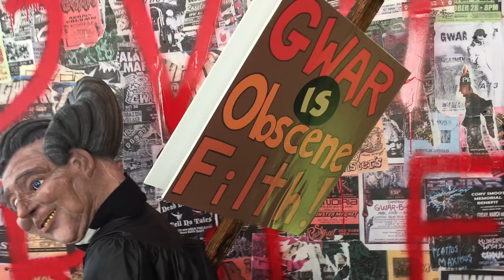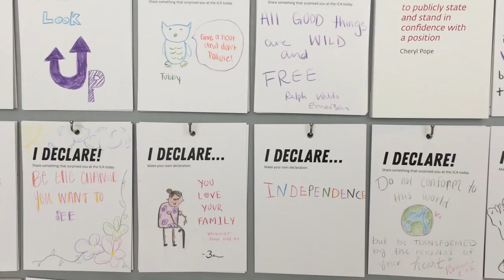Understanding Art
Connor explores the ICA, in Richmond, VA, in an attempt to better understand art.